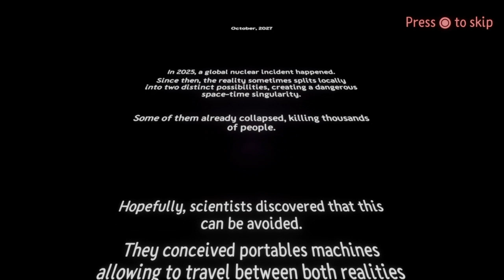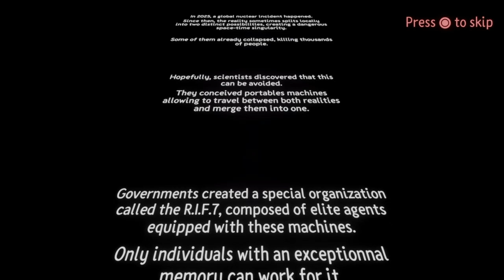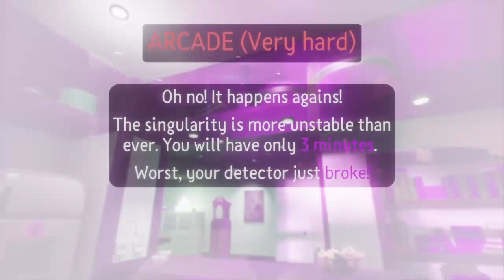Boring Gamer's Dreams COMP #3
What's up guys, it's your boy TurnBuster65, BACK up in this! And today we're back on Dreams with another compilation, this time it only features two games on this list. We're playing "Phoenix Cult" by MCalchemist42 & RAKeogh and "R.I.F.7 (Spot the Difference)" by KabarudonphaN18 & xMorpheuus. Had plans to add more initially, but due to how much beef these two had, I thought to separate them into their own video.

0:00 Intro (Phoenix Cult)
23:04 R.I.F.7
40:38 Thoughts on Dreams and future videos
41:38 One More Try
44:35 Outro